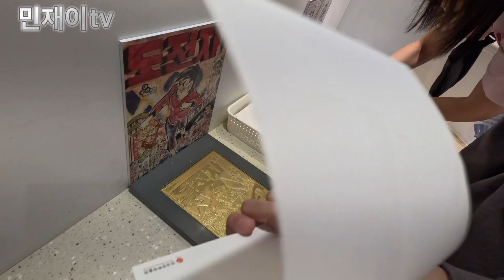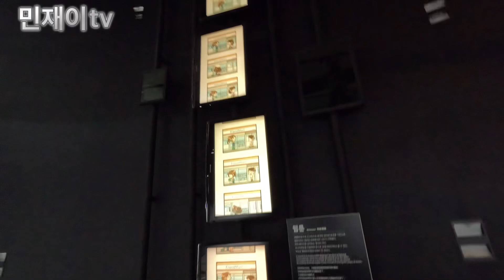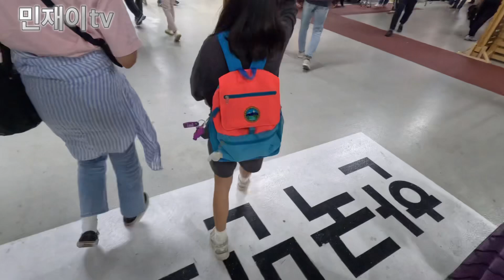143. 부천국제만화축제